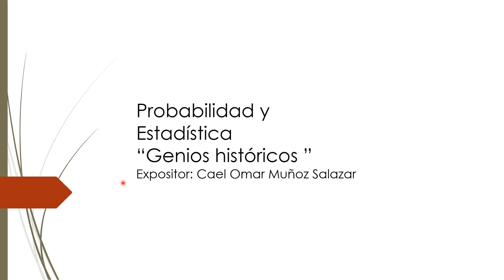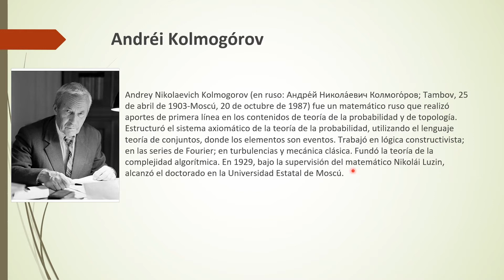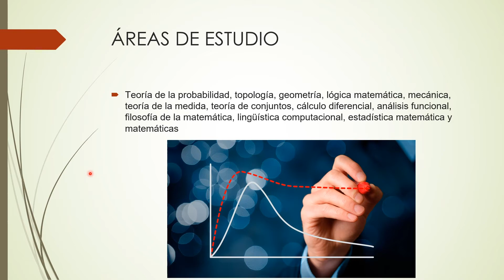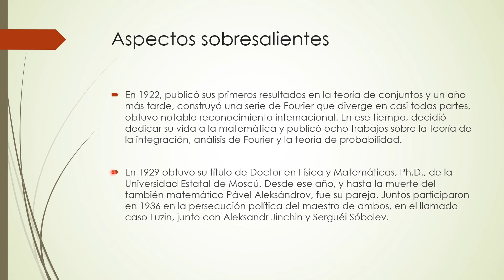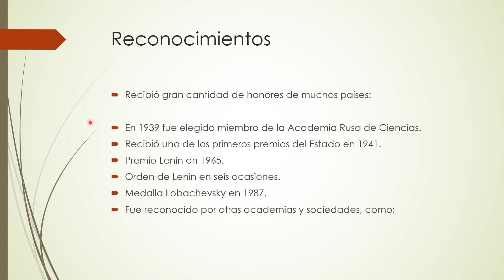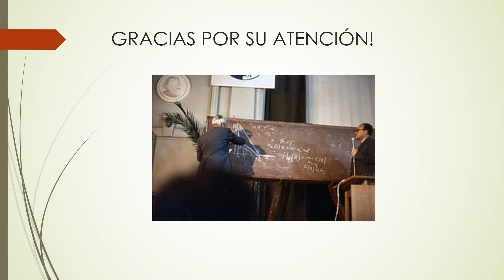ESTADÍSTICA: GENIOS HISTÓRICOS